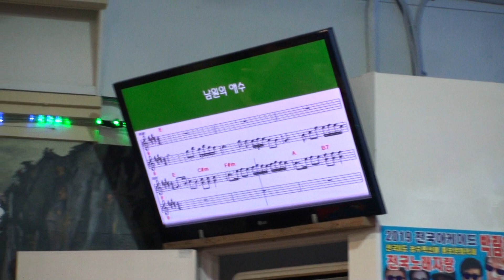가수 초 희 ♬ 2019 08 25 서울예술단